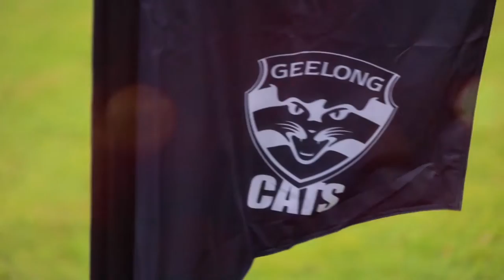Deakin Women in Sport promo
At Deakin, we're committed to giving women the tools they need to reach their goals, on and off the pitch.